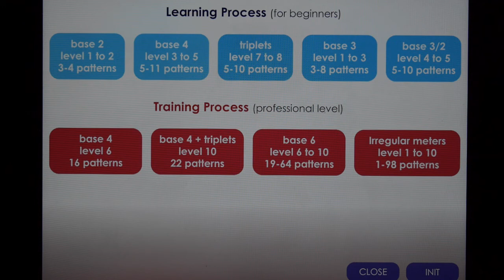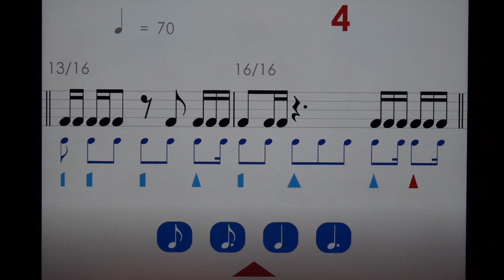YouRhythm 2.0 - Générateur de mesures composées aléatoires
Preset n° 9 de la version 2 de YouRhythm à paraître prochainement.